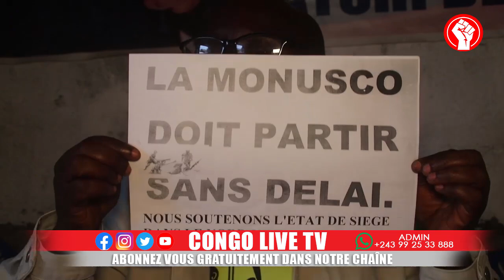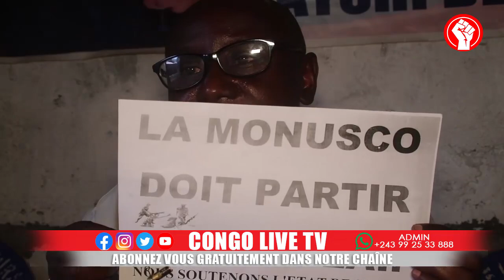🔴RDC : EXCLUSIVES DES GRAVES RÉVÉLATIONS SUR 2 MILITAIRES ARRÊTÉS POUR AVOIR VENDUS BUNAGANA AUX M23